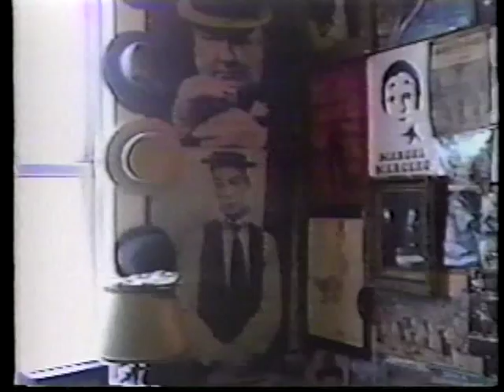Spatz Donovan Legends of Laughter